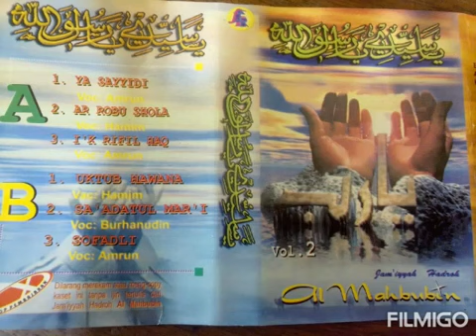ALBUM AL MAHBUBIN VOL 2 || HADROH KLASIK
AL MAHBUBIN VOL 2